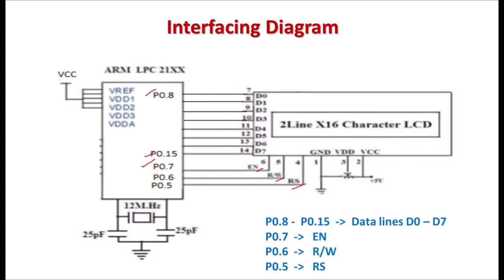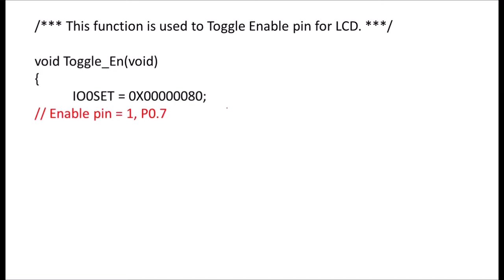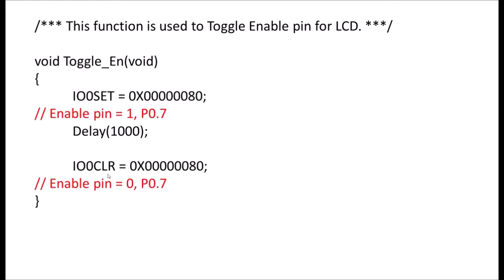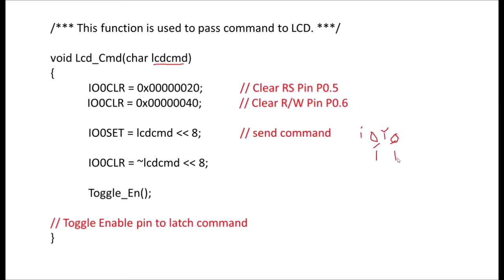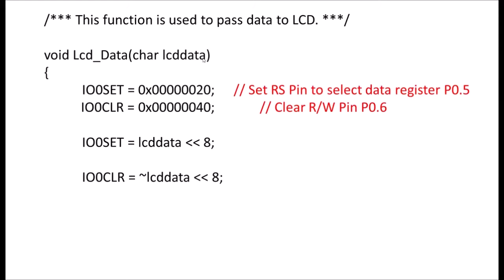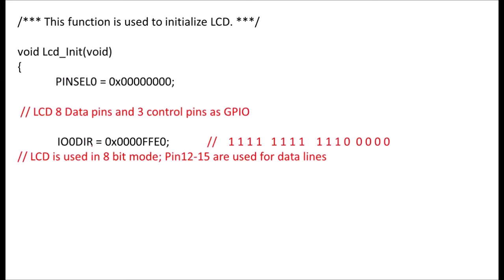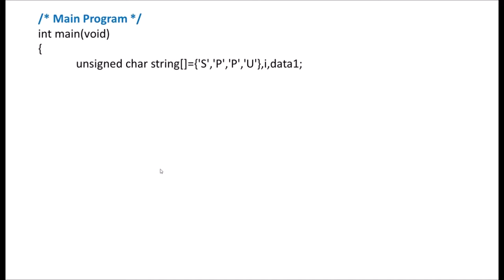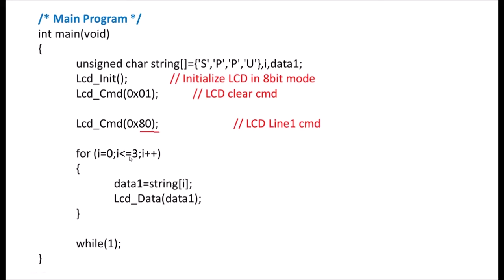LPC2148: Interfacing of LCD : by Prof. M. P. Satone KKWIEER, Nashik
In this video Interfacing of LCD with LPC2148 and embedded 'C' program to display string is explained.